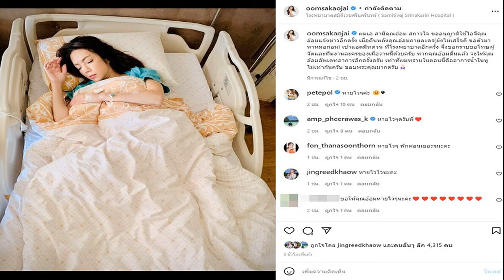แห่เป็นห่วง อ๋อม สกาวใจ แอดมิตรพ ด่วน เอ สามี เผยอาการภรรยาล่าสุด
แห่เป็นห่วง อ๋อม สกาวใจ แอดมิตโรงพยาบาลด่วน เอ สามี เผยอาการภรรยาล่าสุด น้ำในหูไม่เท่ากัน แฟนคลับส่งกำลังใจ
ทำเอาแฟนๆ ตกใจกันใหญ่ หลังทราบข่าว นักแสดงสาว อ๋อม สกาวใจ พูนสวัสดิ์ แอดมิตโรงพยาบาลด่วน โดยก่อนหน้านี้เจ้าตัวเพิ่งออกจากโรงพยาบาลมาได้ไม่กี่วัน จากอาการหายใจไม่ออก แน่นหน้าอก มือเท้าชา
ล่าสุด อ๋อม ได้แอดมิตด่วนอีกครั้ง ทั้งนี้ เอ อาทิตย์ ได้โพสต์ภาพ อ๋อม นอนอยู่บนเตียงโรงพยาบาล พร้อมแจ้งข่าวอาการป่วยของภรรยาว่า

“ผมเอ สามีคุณอ๋อม สกาวใจ ขออนุญาตใช้ไอจีคุณอ๋อมแจ้งข่าวอีกครั้ง เมื่อคืนหลังคุณอ๋อมถ่ายละคร (ยังไม่เสร็จดี ขอตัวมาหาหมอก่อน) เข้าแอดมิตด่วนที่โรงพยาบาลอีกครั้ง จึงขอกราบขอโทษผู้จัดและทีมงานละครของเมื่อวานนี้ด้วยครับ หากคุณอ๋อมตื่นแล้ว จะให้คุณอ๋อมอัปเดตอาการอีกครั้งครับ เท่าที่ผมทราบในตอนนี้คืออาการน้ำในหูไม่เท่ากันครับ ขอบพระคุณมากครับ
ซึ่งก็มีเพื่อนพี่น้องในวงการ รวมทั้งแฟนคลับเข้ามาให้กำลังใจอย่างล้นหลาม ขอให้อ๋อมหายป่วยไวไว พักผ่อนมากๆ ดูแลสุขภาพตัวเอง หลังทราบว่าระยะหลังนักแสดงสาวมีอาการป่วยบ่อย เข้าโรงพยาบาลหลายครั้งแล้ว
Please to Watch more Video: แห่เป็นห่วง อ๋อม สกาวใจ แอดมิตรพ.ด่วน เอ สามี เผยอาการภรรยาล่าสุด